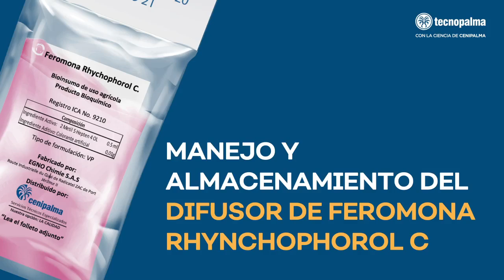Tecnopalma – Recomendaciones para el uso del difusor de feromona de Rhynchophorol C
Conoce el manejo y almacenamiento del difusor de Feromona Rhynchophorol C. para el control del Rhynchophorus palmarum, con el cual es posible obtener mayor productividad y sostenibilidad en el cultivo de palma de aceite. Adquiérelo ingresando a o comunicándote a 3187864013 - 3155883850.